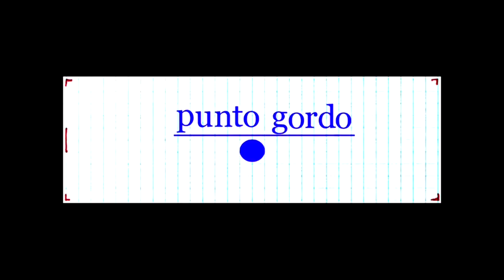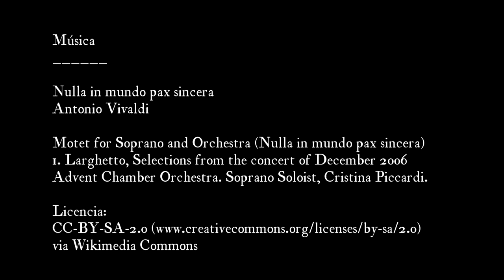Cría de canarios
Sucesión de fotografías que muestran la evolución de una pareja de crías de canarios.